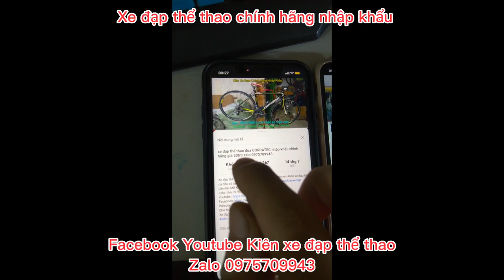Xe đạp đua Khung nhôm TRINX R820 nhập khẩu chính hãng giá ĐÃ BÁN zalo 0975709943